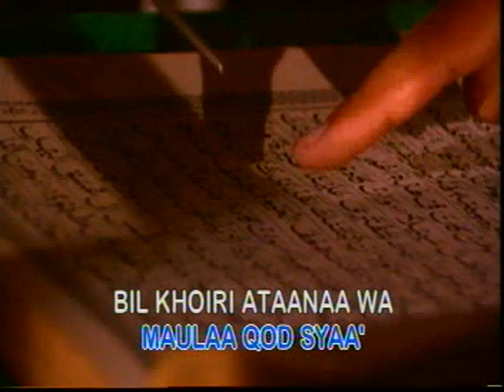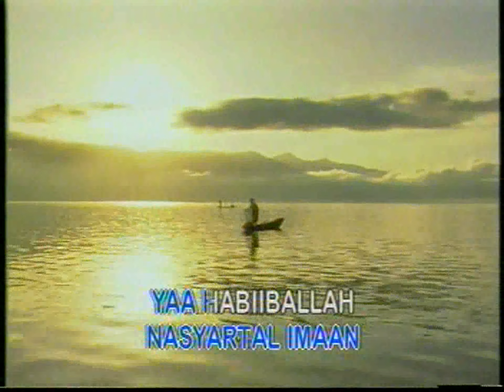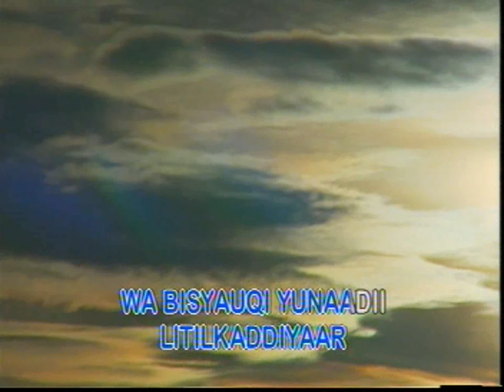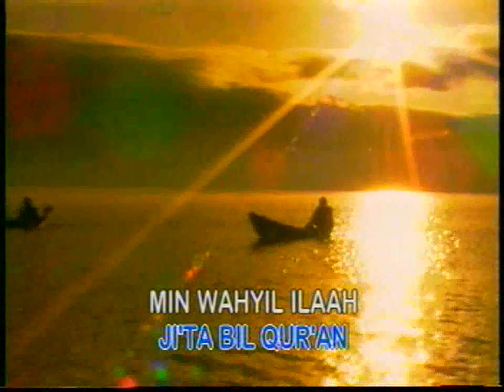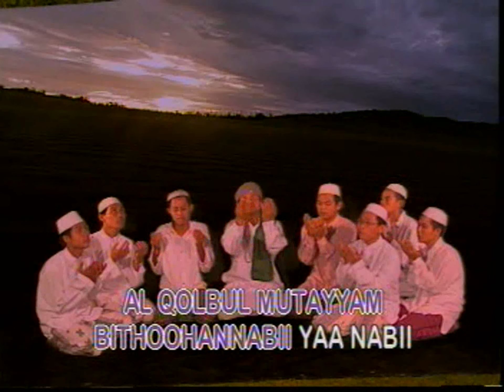VCD HD1440P - Al Qolbu Mutayyam - Al Muqtashidah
Al Muqtashidah - Al Qolbu Mutayyam
Voc : A.H.N Rofiq
Prod. Gema Suara Pesantren